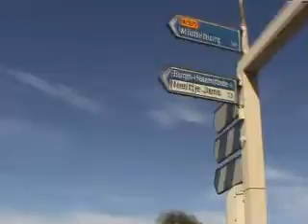Naar Renesse met Royal-Club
Kort filmpje over onze vakantie in Renesse 2007